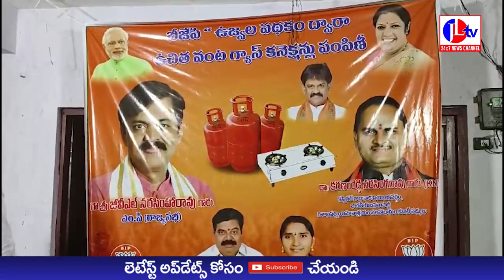JL TV NEWS //గాజువాక లో ఉజ్వల పధకం ద్వారా ఉచిత వంట గ్యాస్ కనెక్షన్లు అందజేసిన బిజెపి ఎంపీ జీ వీ ఎల్